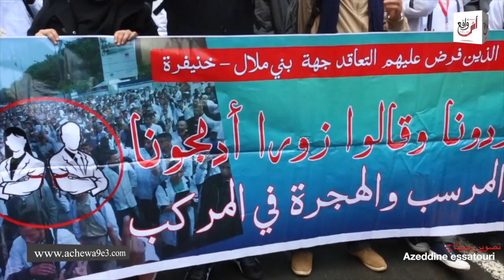المسيرة الوطنية للأستاذة المتعاقدين للمطالبة بحقوقهم...